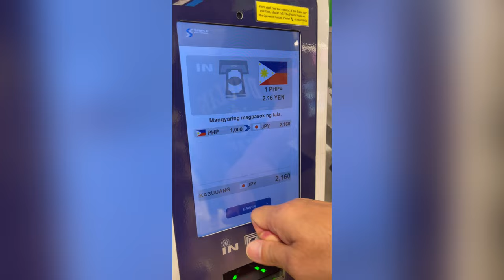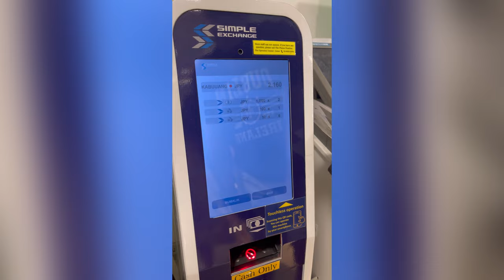MONEY EXCHANGE MACHINE IN OSAKA (FROM PESO TO YEN)